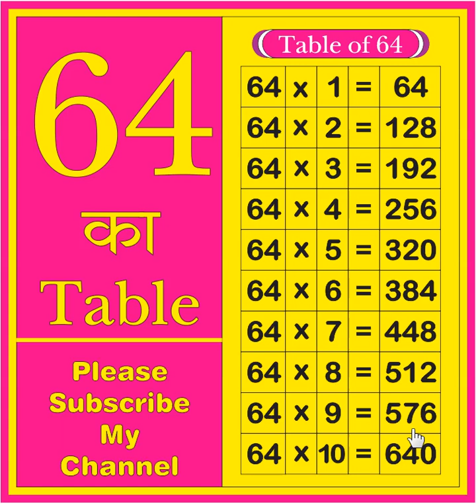64 ka table | Table of 64 | learn tables | multiplication tables | 64 ka Pahada | Times table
64 ka table | Table of 64 | learn tables | multiplication tables | 64 ka Pahada | Times table

Your query:
What is the table of 64?
64 ka table
64 ka Pahada
64 ka table
English me 64 ka Pahada
Times table